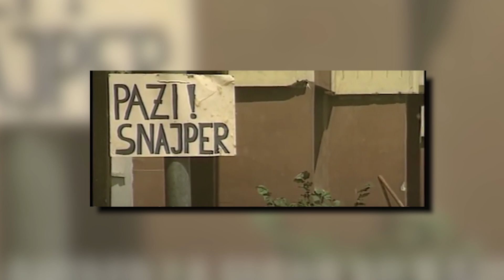CHRONIQUE DU CHAOS #3 | Le Siège de Sarajevo | PARTIE 2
Troisième chronique en deux parties sur un sujet historique assez lourd mais pourtant si proche en distance et en temps. Evénement très complexe et très bizarrement renseigné, nous avons fait de notre mieux pour condenser ce que nous avons appris du Siège de Sarajevo et de tout ce qui entoure cette triste histoire.

N'hésitez pas à faire pause si le débit est trop élevé et surtout, n'hésitez vraiment pas à nous reprendre dans les commentaires et à nous dire ce que vous en avez pensé !

Le chroniqueur et le reporter du Chaos vous souhaitent un bon visionnage !

🎙 SURVIVANTS ! 🎙

▬▬▬▬▬▬▬▬▬▬ Contenu  ▬▬▬▬▬▬▬▬▬▬
0:00 - Chronique du Chaos
0:15 - Quotidien de gens qui était à l'intérieur

4:29 - La Fin du Siège
9:45 - Fin de transmission

Principales sources :

Wikipédia (pas toujours très fiable sur le sujet, attention à ça)
Documentaire « Bosna ! » (disponible sur Youtube) de Bernard Henry-Levy
Documentaire (en 6 parties, disponible sur Youtube) « Yougoslavie, Suicide d’une Nation Européenne »
Rapport de l’ONU sur le Siège de Sarajevo
Documentaire « Le Siège » de Rémy Ourdan et Patrick Chauvel

Musiques :

Desert Epic Cinematic Music - Ender Güney
Epic Cinematic Music - Ender Güney
Lobo Loco - Hey Go
Slow Dramatic Acoustic - Håkan Eriksson
Circle Of Life - Martynas Lau
Artie Shaw - At The Hotel Lincoln
The Wild West - Ross Bugden